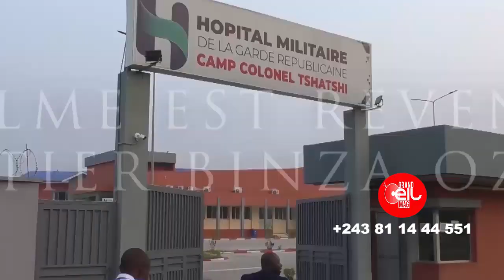🔥🔥🔥🔥🔥🔥🔥🔥🔥🔥🔥🔥🔥🔥🔥🔥🔥🔥🔥🔥🔥🔥La restauration de l'autorité de l'Etat grâce au VPM PETER KAZADI KAKONDE.